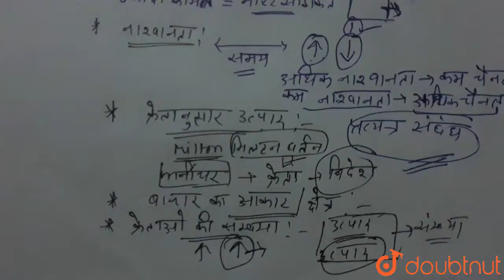वितरण के चैनलों की पसंद का निर्धारण करने वाले कारकों की व्याख्या करें। | 12 | विपणन | BUSINESS ...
वितरण के चैनलों की पसंद का निर्धारण करने वाले कारकों की व्याख्या करें।
Class: 12
Subject: BUSINESS STUDIES
Chapter: विपणन
Board:UP Board

👉 Have Any Query? Ask Us.